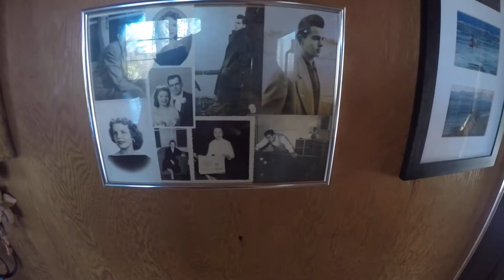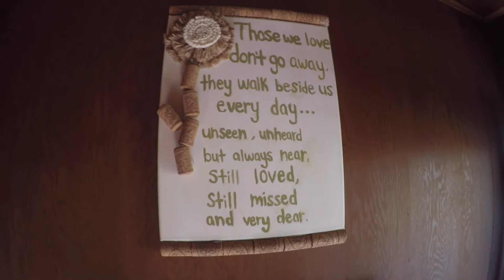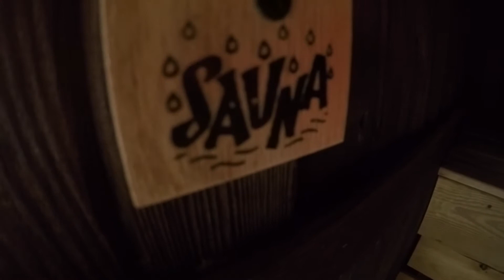Visit to Canada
My mom and I visit Toronto area and Wasaga Beach for Canadian Thanksgiving!!! Such a fun time touring around Burlington, Ontario and enjoying time at the cottage in Wasaga Beach. Enjoy our vacation as if it was yours :))